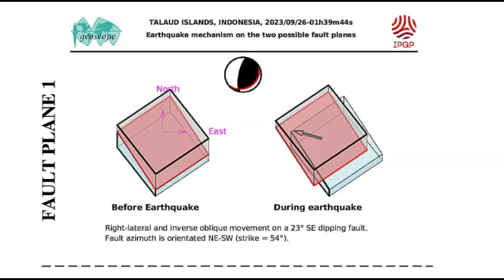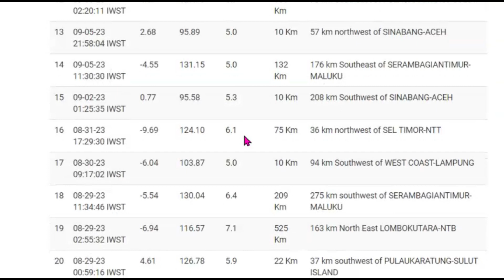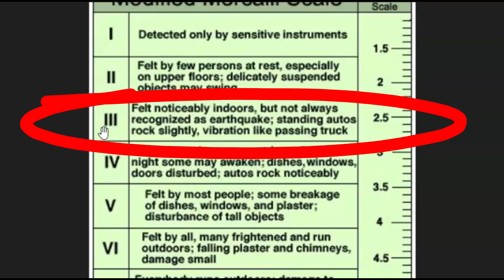Large, Deep Earthquake M 6.3 Near Talaud Islands, Indonesia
Many felt this earthquake. No tsunami warning.